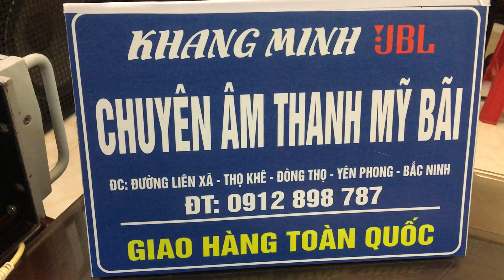Chất âm đẳng cấp JBL SR 4733x hàng tuyển cực đẹp trên Khang Minh JBL lh 0912898787 zalo